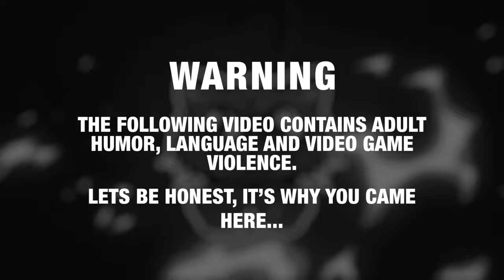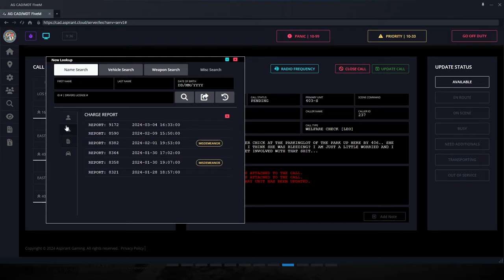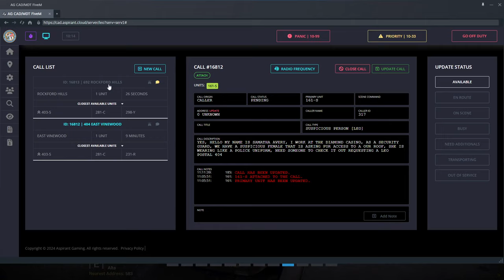GTA 5 Roleplay - ARP - #1034 - Pregnant & Breaching?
Still on active duty, Sheriff Kate is feeling the pressure of her pregnancy... should she really be number two in the stack at 9 weeks?